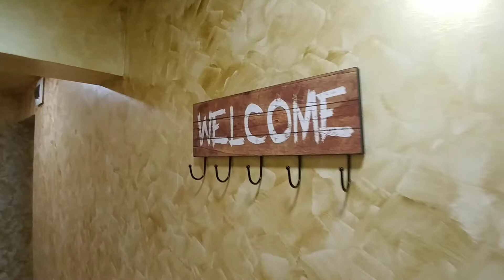GALERIJA apartman na dan Beograd